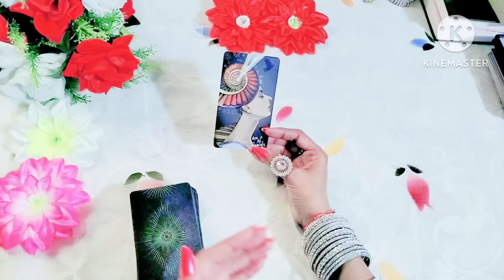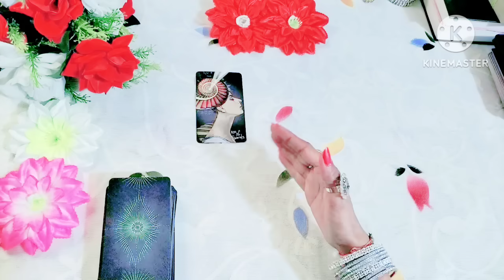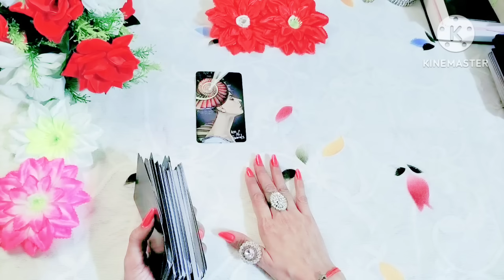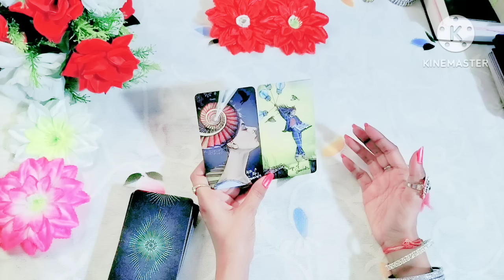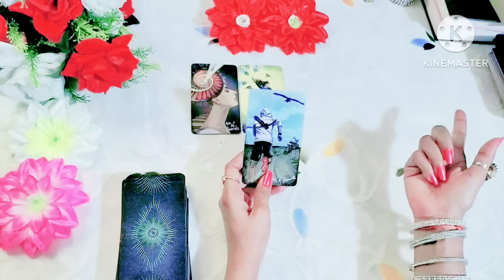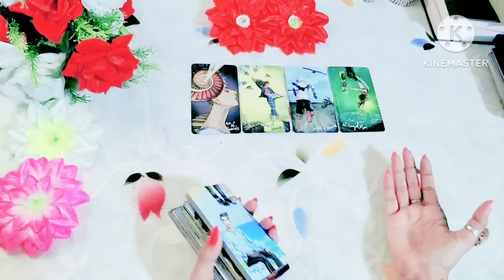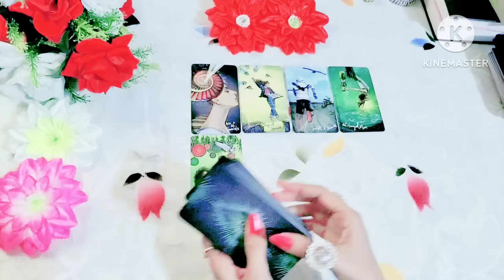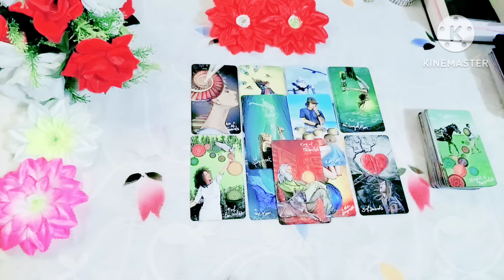🔮🧿 माँ काली आपके जीवन के अंधकार को खत्म कर रहे है 🔱🎯 spirituality tarot (timeless) 🧿🔮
Maa kali apke jeewan ke andhkar ko khtm kar rhe hai